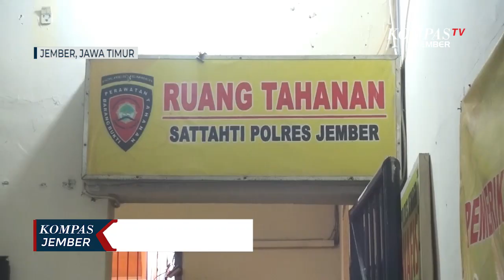Pegawai Honorer Disdukcapil Jember Curi Alat Perekaman E KTP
JEMBER, KOMPAS.TV - Dua pegawai honorer kantor Dinas Kependudukan dan Catatan Sipil Jember Jawa Timur ditangkap polisi, karena mencuri peralatan perekaman kartu tanda penduduk elektronik senilai ratusan juta rupiah.